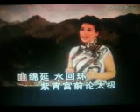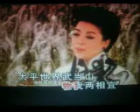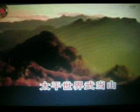好梦绕仙山 【WB】（甫人--- 张也） 2023 2 6